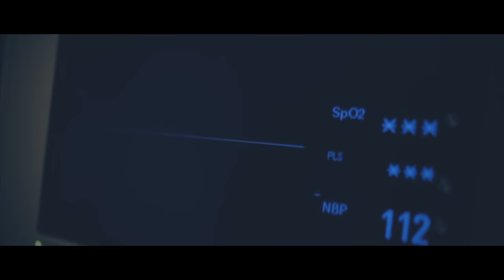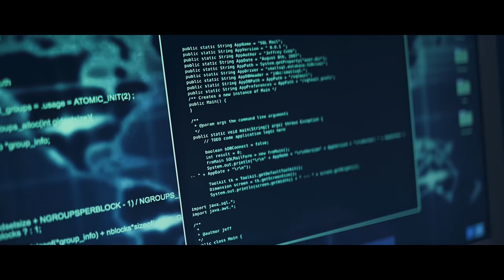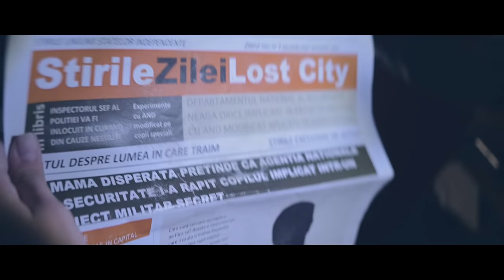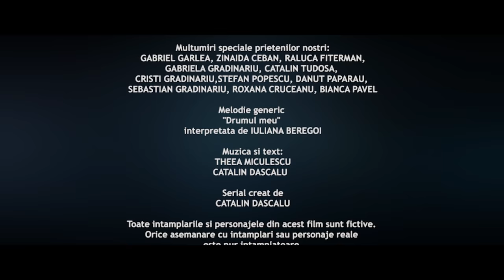LARA - Sezonul 2 Episodul 2 ADEVARURI ASCUNSE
Daca vrei ca acest serial sa continue apasa  LIKE si lasa-ne  un comentariu!

Lara
IULIANA BEREGOI

Hugo
MIHAI UNGUREANU

Fausta
(Directoarea orfelinatului)
ERICA MOLDOVAN

Linda
LORA

Vlad Munteanu
(Inspectorul de politie)
VLAD BABA

Nova
LAURA COSOI

Franco
ANDREI LUTA

Toni (Omul lui Franco)
TUDOR "TONI TONINI" BUCUR

Roco (Omul lui Franco)
CATALIN DASCALU

Luna
KOTOMI HOSHINO

Comisar Sef Erin Salbaje
CEZARA FANTU

Ira (fiica inspectorului)
ANA BEREGOI

Inspector de politie Natan
CEZAR IONUT ALEXA

Pablo
DAVID POPESCU

Nix
RONNY FITERMAN

Tobias
CRISTIAN BALAN "STEEZ"

Ema (prietena Irei)
DIANA GBRIELA GIRLEA

Eli (Eliana, nepoata lui Franco)
DENISA TUDOSA

Samia (fiica Faustei)
DIANA COROLIUC

Director de productie
ALINA TODASCA

Regie Muzicala
CATALIN DASCALU

Montaj video
CRISTIAN BALAN "STEEZ"
CIPRIAN IACOB
CATALIN DASCALU
ALINA TODASCA

Postproductie video
CIPRIAN IACOB

Regia de imagine
CIPRIAN IACOB

Scenariul
CATALIN DASCALU

Regia
CIPRIAN IACOB

Make-Up Artist & efecte speciale
ANGELICA HUTANU

Multumiri speciale pentru locatii:

LITTLE TEXAS
PALAS
ARCADIA HOSPITAL
HOTEL MOLDOVA
CARTIERUL VISOIANU
SC MOLDWAYS SRL

Multumiri pentru echipamente AIRSOFT IASI

Multumiri speciale prietenilor nostri:
GABRIEL GARLEA, ZINAIDA CEBAN, RALUCA FITERMAN,
GABRIELA GRADINARIU, CATALIN TUDOSA,
CRISTI GRADINARIU,STEFAN POPESCU, DANUT PAPARAU,
SEBASTIAN GRADINARIU, ROXANA CRUCEANU, BIANCA PAVEL

Melodie generic
"Drumul meu"
interpretata de IULIANA BEREGOI

Muzica si text:
THEEA MICULESCU
CATALIN DASCALU

Serial creat de
CATALIN DASCALU

Toate intamplarile si personajele din acest film sunt fictive.
Orice asemanare cu intamplari sau personaje reale
este pur intamplatoare.